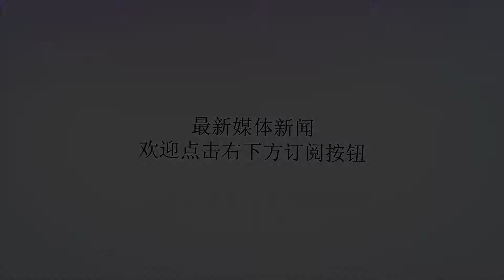女友说她离过三次，我毅然和她在一起，领证时工作人员的话我懵了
谢谢！女友说她离过三次，我毅然和她在一起，领证时工作人员的话我懵了